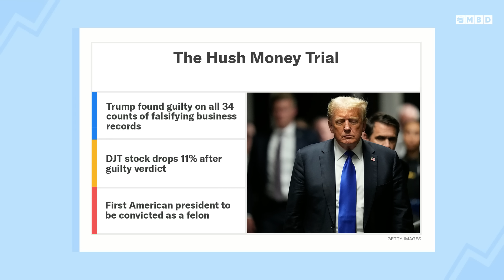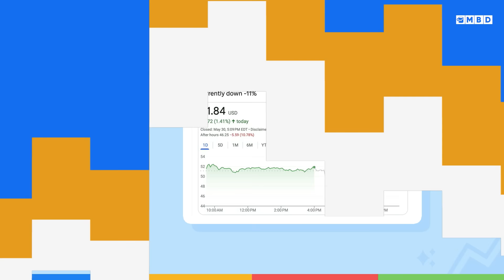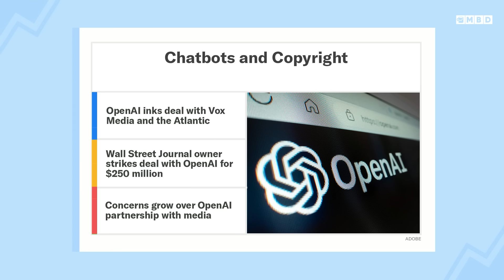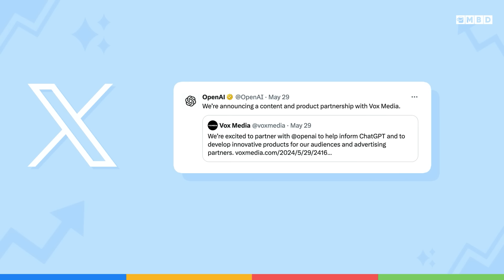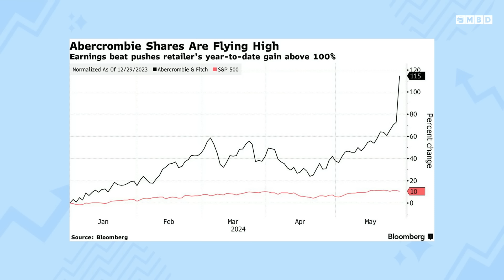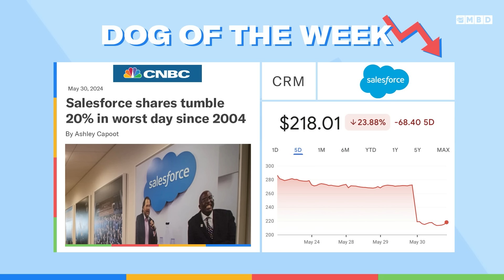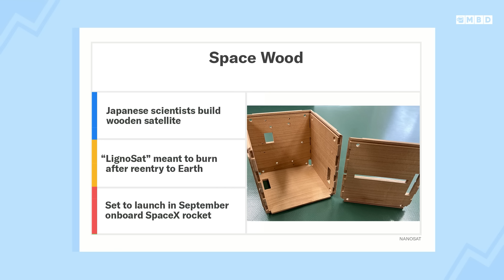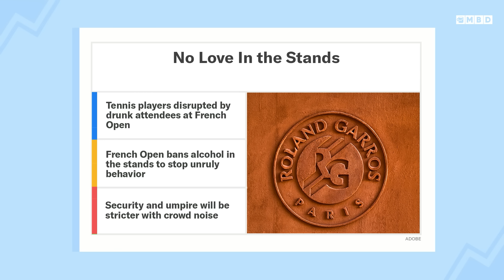Trump Found Guilty of Falsifying Business Records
Episode 334: Neal and Toby recap the historic conviction of Donald Trump, who was found guilty of falsifying business records. Then, a flurry of deals between OpenAI and media companies that is becoming a concern for the industry. Then, Abercrombie & Fitch continues its historic turnaround as it posts another stellar earnings. Meanwhile, Salesforce shares take a huge hit from more macroeconomic conditions. Next, Japanese scientists reveal a satellite made out of wood that could help stem the concerning pile up of space debris. Lastly, the French Open bans alcohol in the stands because fans are getting too rowdy for the fancy sport.

00:00 - National spelling bee
3:00  - Trump guilty
7:30 - OpenAI wheelin’ & dealin’
11:40 - Stock of the week
14:50 - Dog of the week
17:40 - Wood satellite
20:00 - Too much drinkin’ at French Open